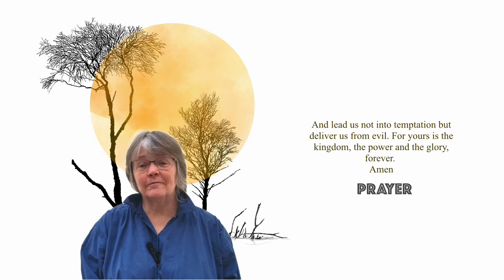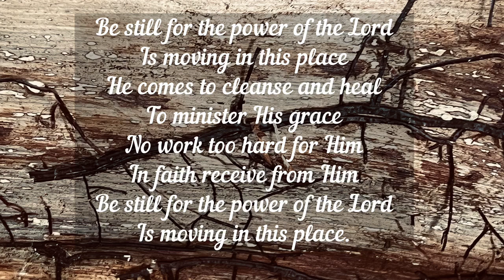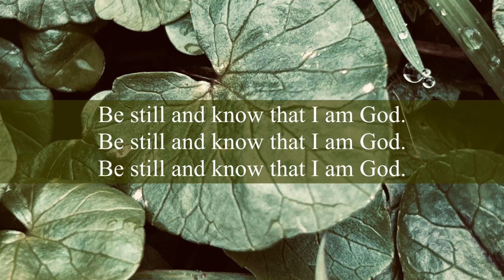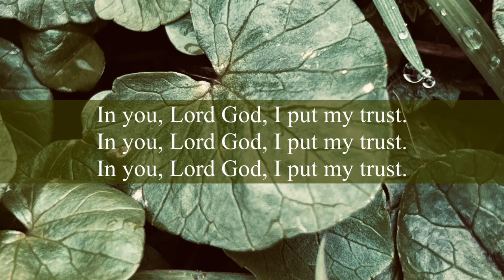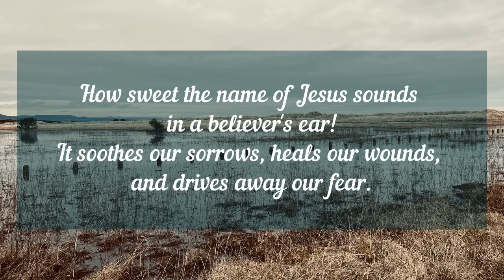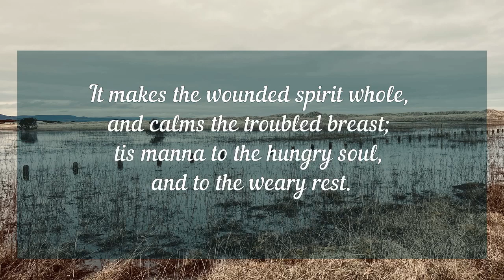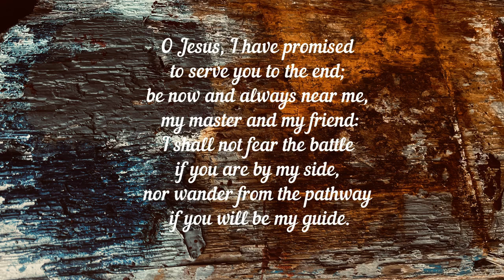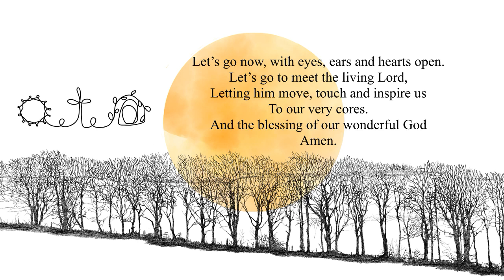SENSING RESURRECTION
ABVCOS WEEKLY WORSHIP
Sunday 14th April 2024